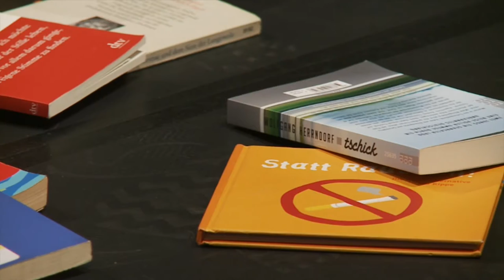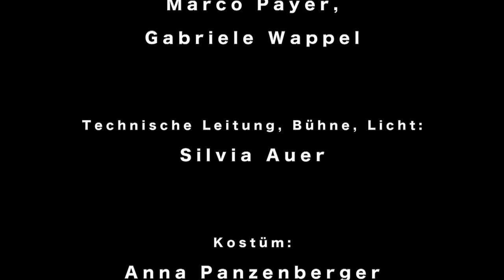Trailer - Rauchpause - schallundrauch agency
Rauchpause

Ein Stück über Sucht und Suche, ein Selbstversuch
Performance, 12+

Uraufführung im Dschungel Wien 2016
Aufgenommen in die Falter Theater-Top 10 des Jahres 2016

Mit zehn habe ich meinem Vater die Zigaretten versteckt, weil’s ungesund ist. Mit zwölf habe ich heimlich im Freibad geraucht und mir war schlecht. Wie Ernst Jandl sagt: „ich bin frei und mir ist schlecht“. Jetzt rauche ich schon mehr als die Hälfte meiner Lebenszeit. Schlecht ist mir nicht mehr, aber bin ich frei? Ich könnte ab nun eine Pause vom Rauchen machen, denk’ ich mir...

Die schallundrauch agency geht dem Phänomen Sucht auf den Grund und macht sich auf eine Reise von Versuch nach Sehnsucht und retour. Wir tanzen und singen, wir erzählen von unseren Gewohnheiten und Süchten, sind perfekt und fehlerhaft, sind verkatert, ausgelassen und nachdenklich, glotzen auf’s Handy, schauen einander in die Augen und räumen auf.

Cast & Crew
Konzept, Regie: Gabriele Wappel
Co-Regie: Janina Sollmann
Performance: Elina Lautamäki, Marco Payer, Gabriele Wappel
Technische Leitung, Bühnenbild, Lichtdesign: Silvia Auer
Kostüm: Anna Panzenberger
Coaching, Dramatrugie: Frans Poelstra
Musikalischer Coach: Sebastian Radon
Regieassistenz, musikalische Beratung: Sara Wilnauer
Beratende Expertin (Psychologie): Agnes Blumenschein
Workshops: Martin Wax
Presse/PR, Produktion: Jasmin Strauß-Aigner
Fotos: Theresa Pewal
Aufbau Bühne: Momo Maresch
Video: Jan Asdonk

Mit Unterstützung von: Stadt Wien, Bundeskanzleramt
Dank an: Oberbank
Dauer
55 min